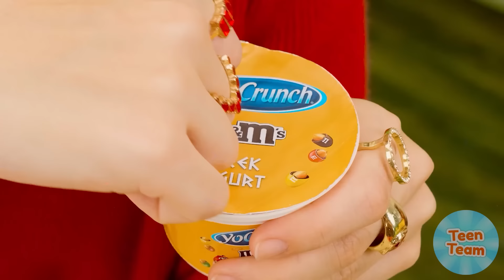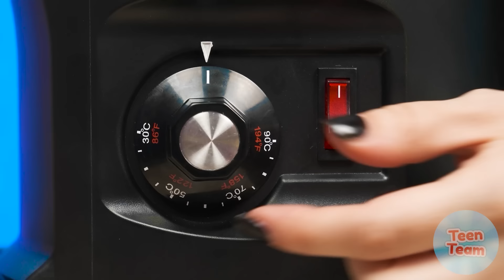Kulinarski Izazov: Ja Protiv Dede | Epska Borba sa Hranom TeenTeam Challenge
Ko može da kuva najukusnije jelo? Proverite to u našem novom izazovu!

Šeruj video sa prijateljima! I ne zaboravi da zapratiš naš kanal da vidiš više sjajnih izazova od TeenTeam Challenge